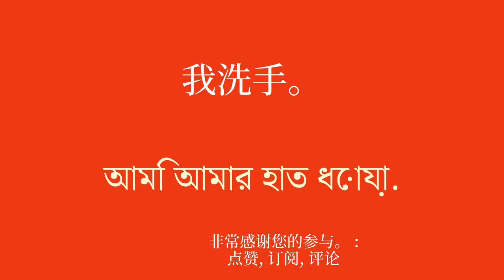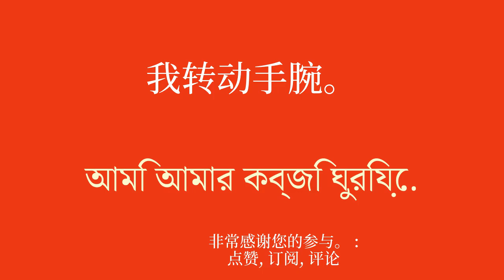通过丰富词汇掌握孟加拉语